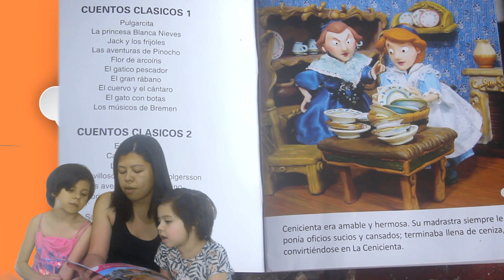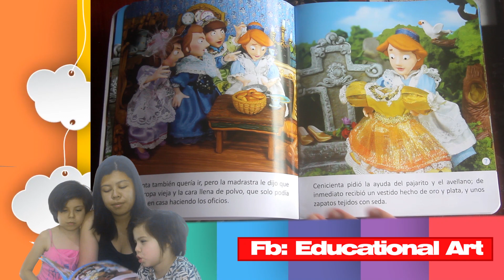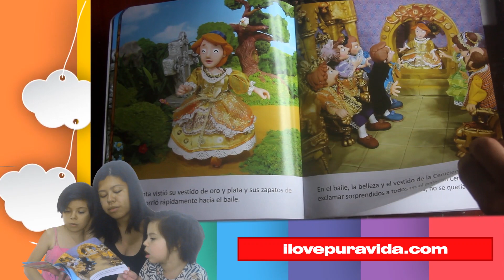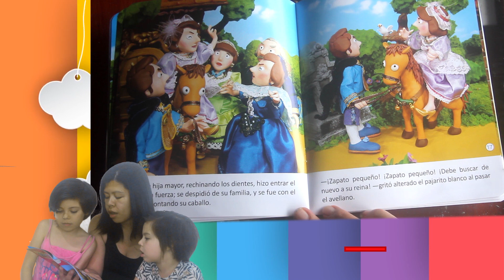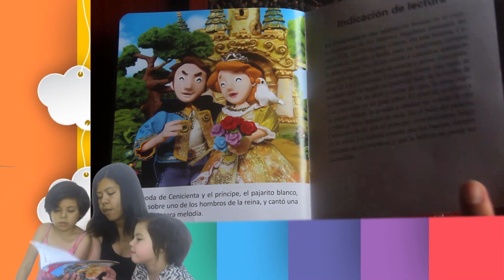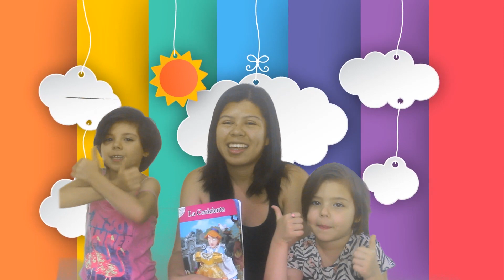Cuento Infatil La Cenicienta - Cuentos Cortos para niños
Te invitamos a disfrutar de la lectura del cuento clasico de la Cenicienta con nosotros.